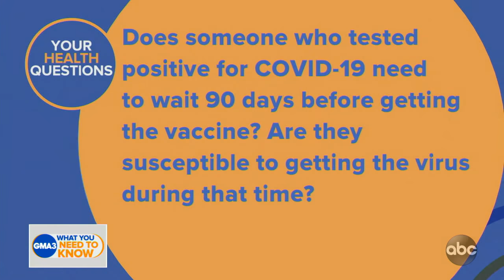Do you need to double mask after getting vaccinated?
Dr. Jen Ashton answers questions to your COVID-19 vaccine questions.